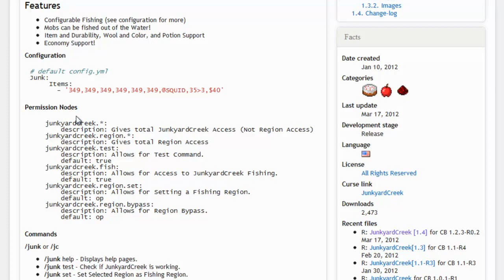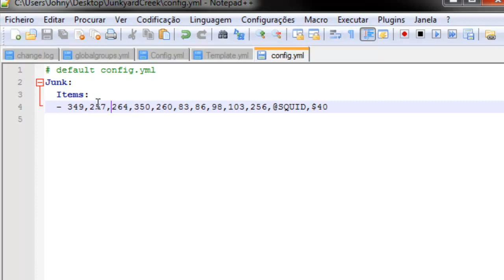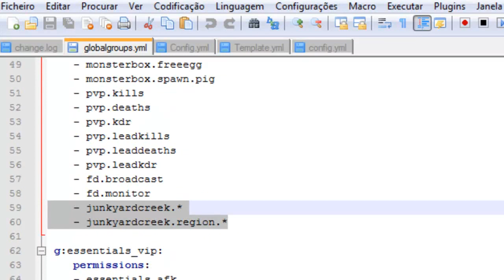[Tutorial]JunkyardCreek - Pescaria de Itens Minecraft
►Site Bukkit:◄

►Permission:◄

- junkyardcreek.*
- junkyardcreek.region.*

►Contatos◄